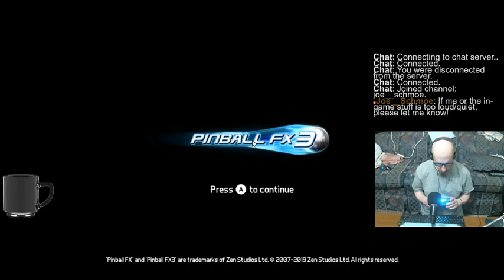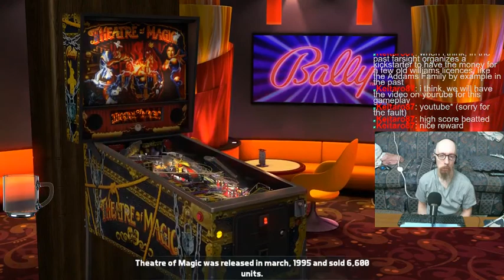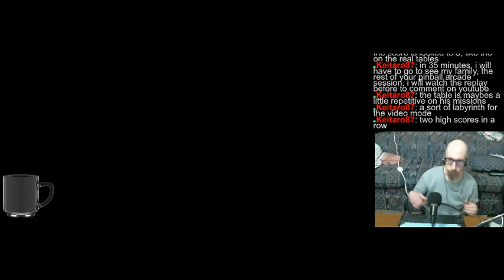Rolling out the Pinball (FX3) today! Last session for the week.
Pretty good session today! Got a good score in the leagues and tournaments, hopefully they'll stay up a while (until someone beats them). Otherwise, see ya (possibly) next week. :]